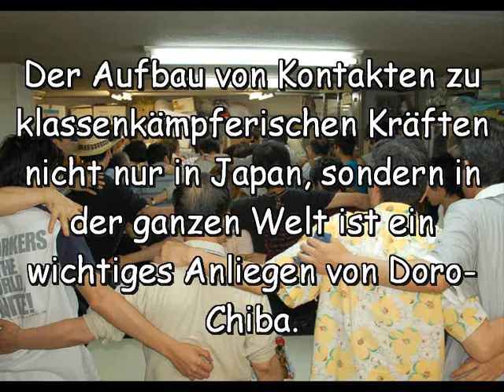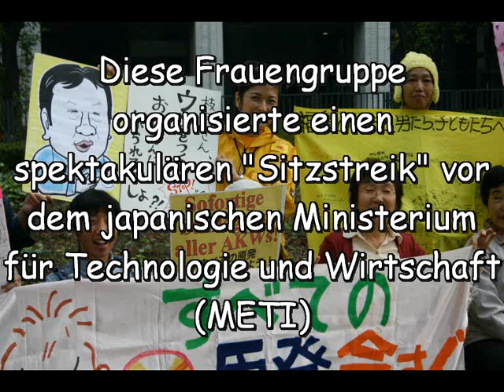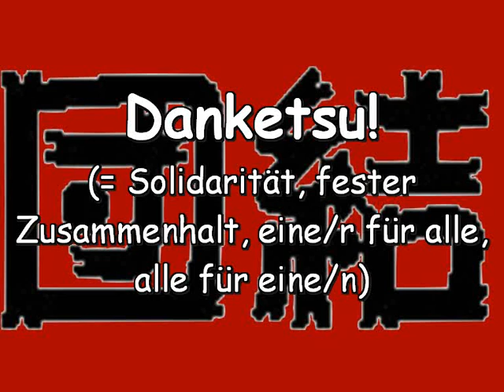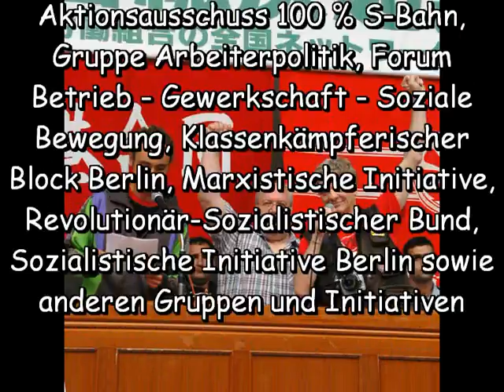Veranstaltung am 15.6.2013: Anti-AKW-Bewegung und Arbeiterbewegung in Japan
Vom 14. bis zum 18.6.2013 weilt eine Delegation japanischer Aktivisten in Berlin.
Sie vertreten
- das Internationale Arbeiter-Solidaritätskomitee von Doro-Chiba (IASK-DC), repräsentiert durch Nobuo Manabe
- die Nationalkonferenz für den weltweiten sofortigen Stopp aller Atomkraftwerke (NAZEN), repräsentiert durch Yosuke Oda
- die Gruppe „Frauen aus Fukushima gegen Atomkraftwerke", repräsentiert durch Chieko Shiina.

Vom 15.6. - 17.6. gibt es zahlreiche Gelegenheiten für einen intensiven Gedankenaustausch zwischen deutschen Aktivisten und den japanischen Besuchern.
Doro-Chiba ist eine unabhängige Eisenbahner-Gewerkschaft, entstanden 1979 im Rahmen des Kampfes gegen den Bau des Großflughafens Narita, ein Kampf, den sie unterstützte, und gegen die Privatisierung der Japanischen Staatsbahn JNR. Dieser kämpferische Verband ist nicht nur auf die Interessen der japanischen Eisenbahner ausgerichtet. Er ist die treibende Kraft einer wachsenden klassenkämpferischen und klassenorientierten Arbeiterbewegung über die Grenzen der Branchen und Verbandszugehörigkeiten hinweg.
Ein wichtiges Anliegen des Internationalen Arbeitersolidaritätskomitees von Doro-Chiba ist der Aufbau weltweiter Kontakte zu klassenorientierten und klassenkämpferischen Aktivisten, wie er bereits seit Jahren nach Korea und an die Westküste der USA besteht. Seit 2009 gibt es auch zunehmend Kontakte nach Deutschland.

NAZEN ist die „Nationalkonferenz für den sofortigen und weltweiten Stopp aller Atomkraftwerke" und entstand im Rahmen der wachsenden Anti-AKW-Bewegung nach der Reaktorhavarie von Fukushima. NAZEN stellt in dieser Bewegung den „harten Kern" dar und trägt die Ziele des Kampfes gegen AKWs in breiteste Bevölkerungskreise hinein. Naturgemäß ist diese Koalition vor allem in der Region Fukushima stark.
Die „Frauen von Fukushima" entstanden als Gruppe aus Anwohner-Initiativen der von der Havarie betroffenen Region (Präfektur Fukushima und die umliegenden). Sie machten durchaus auch international von sich reden durch einen Dauer-Sitzstreik in Zelten vor dem japanischen Ministerium für Technologie, Wissenschaft und Wirtschaft (METI). Sie waren Trägerinnen des Projektes eines selbstverwalteten (und kostenlosen) Gesundheitszentrums in Fukushima-Stadt.

Internationale Solidarität darf sich nicht nur auf papierne Deklarationen beschränken. Der Aufbau persönlicher und direkter Kontakte ist ebenso unumgänglich wie die Suche nach Aktionsformen praktischer Solidarität über die Grenzen von Ländern und Kontinenten hinweg, weltweit.

Am 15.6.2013 um 18 Uhr Veranstaltung zum Thema in Berlin mit Kurzfilmen, Vorträgen und Diskussion
Wo? Komel (kurdischer Verein), Burgsdorfstrasse 1 / Ecke Müllerstraße (links neben der SPD und dem Prime Time Theater). Anfahrt: U/S-Bahnhof Wedding, dann Müllerstrasse ca 200 m
Veranstalter: Danketsu-Blog in Zusammenarbeit mit dem Internationalen Arbeitersolidaritätskomitee von Doro-Chiba
Unterstützer: Aktionsausschuss 100% S-Bahn, Gruppe Arbeiterpolitik, Forum Betrieb - Gewerkschaft - Soziale Bewegung, Klassenkämpferischer Block Berlin, Marxistische Initiative, Revolutionär-Sozialistischer Bund, und andere
Danketsu Blog (Berlin) Internationale Kurznachrichten zu Arbeits- und Arbeiterkämpfen. Inspiriert von der japanischen Eisenbahnergewerkschaft Doro-Chiba
Web: danketsu.twoday.net